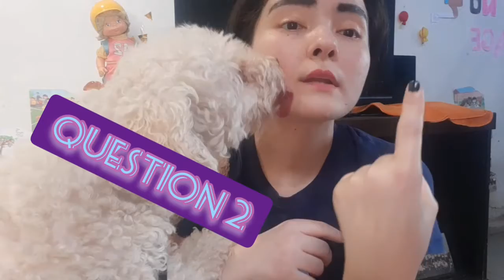Colour and Numbers | with dogs 🐶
💜🐕 I wish you all the best with the new family member 🐕💜